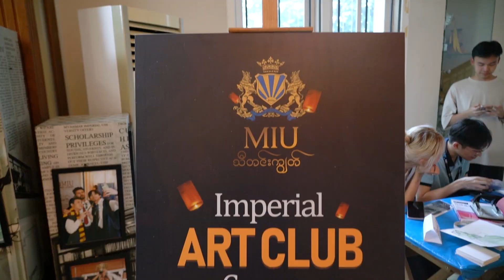သီတင်းကျွတ်တော့မယ်နော် 🥰🌟🏮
MIU_သီတင်းကျွတ် 🥰🌟🏮

မကြာခင်ကျရောက်တော့မယ့်
မြန်မာ့ရိုးရာယဉ်ကျေးမှု
သီတင်းကျွတ်အချိန်အခါလေးမှာ
မီးပုံးလေးတွေ တူတူထွန်းရင်း
အပြုံးလေးတွေ ကိုယ်စီနဲ့
MIU ကျောင်းတော်ကြီးထဲမှာ
အမှတ်တရအချိန်အခါလေးတွေဖန်တီးရင်း
အတူတူကြိုဆိုကြဖို့အတွက်
Imperians လေးတွေကလည်း
ပြင်ဆင်နေကြပါပြီရှင့် 🥰🌟🏮